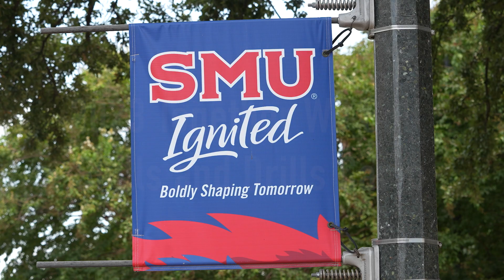7th Annual Together We Ball | Skills & Drills Camp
Together We Ball is Project Unity's annual event that brings the Dallas community, law enforcement, faith leaders and elected officials together over a mutual love for basketball and the community.

Learn more about Together We Ball at projectunity.net